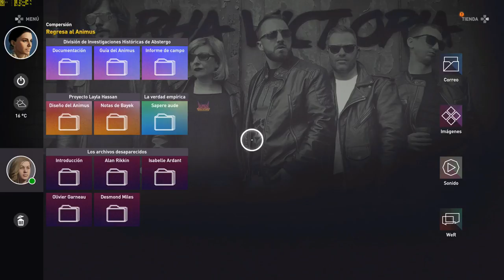AC ORIGINS #4 CLEOPATRA!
➜ En mis 3 Canales NO pongo ANUNCIOS (DonPjC, Don Ajedrez y DonPjC 2 - Overwatch) y por ello NO GANO NADA. (así llevo 5 años:) ➜Si me quieres ayudar a mantener los 3 canales, puedes DONAR por Paypal

➜Skype: "Pablo17103"
➜Ps3 y Ps4: "Pj17103"
➜Steam: DonPjC